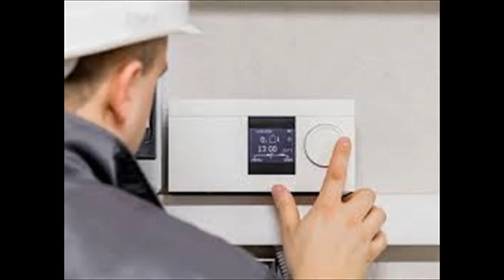the best hvac company in downtown houston -hvac in Houston- air conditioning houston tx-Best HVAC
the best hvac company in downtown houston - hvac in Houston- air conditioning houston tx-Best HVAC-Air Conditioning
the best hvac company houston-best ac repair company in houston
best ac repair houston tx. best hvac in houston texas.

your air conditioning company is houston premier ac service company located in bammel and serving the houston tx area.

best ac repair company in houston and heating repair provides the highest quality air conditioning and heating system repair installation and maintenance to residents of the houston texas area. best ac repair company in houston texas

Best ac repair company in houston.

Best ac repair company in houston texas |.